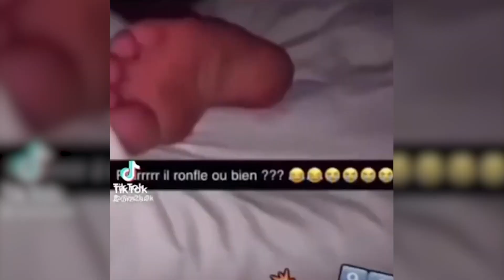JE DÉCOUPE TOUT CE QUI BOUGE !! 🪓 (God of War: Ragnarok)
🔴 Fulllife est partenaire de la chaîne !